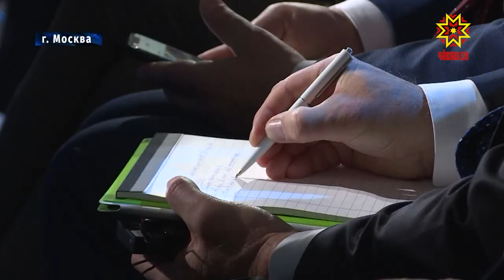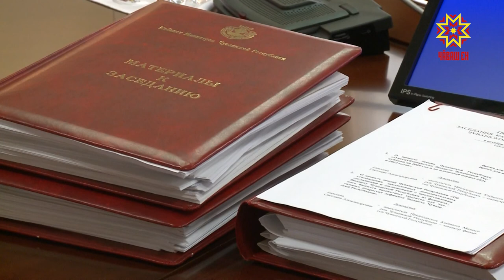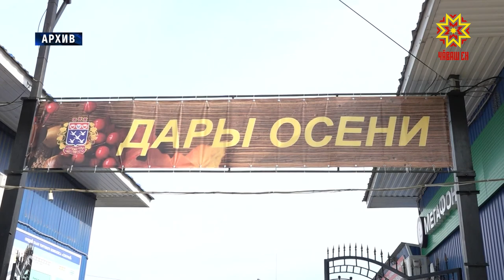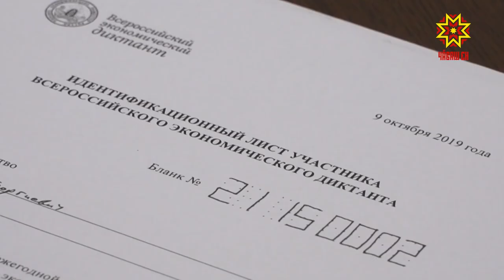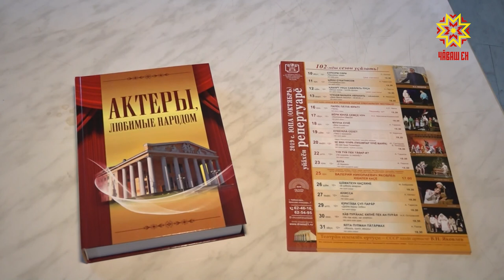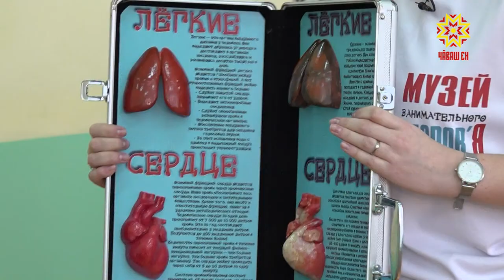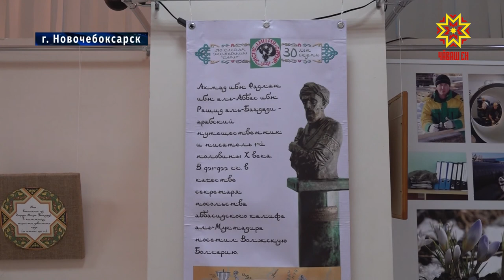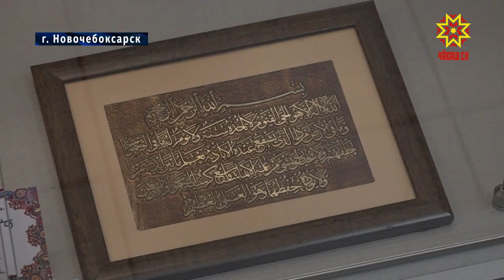Республика 09.10.2019 на русском языке. Вечерний выпуск